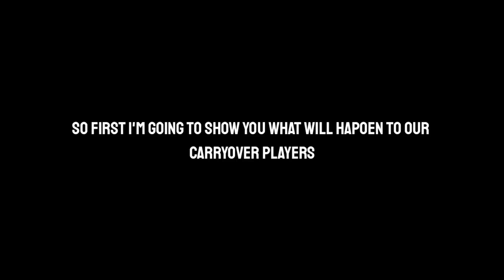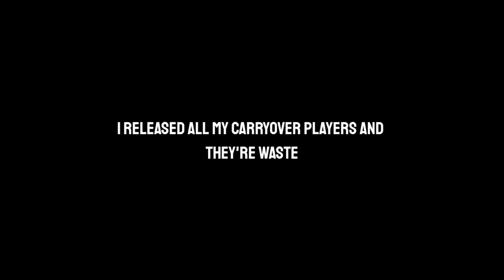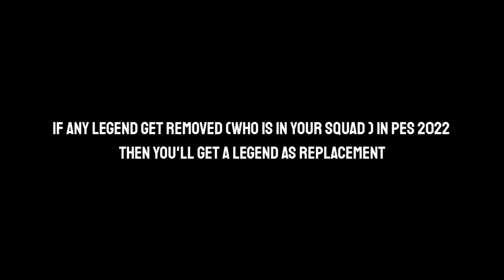WHAT WILL HAPPEN TO ALL OUR PLAYERS IN PES 2022 MOBILE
How to Get Unlimited GP in Pes 2020 Mobile

4 Tricks You are Missing in Pes 2020 Mobile

How to Get Black Ball in Every Time In Pes 2020 Mobile

How to Do Hidden Goal Celebrations in Pes 2020

🎧Songs 🔊🔊  [Ask me on Comments]